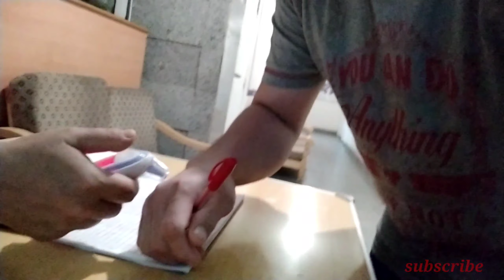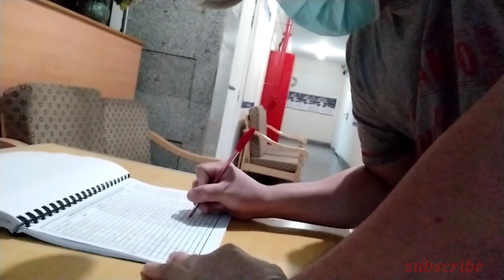Shawarma so yummy..craving satisfied..buhayofw ian petalcorin..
Shawarma mukbang hahahah. Busolved much...😂😂😂